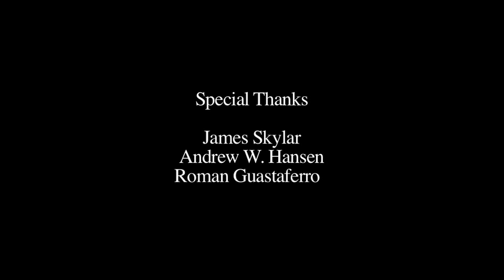Cop Killer - a scene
Cop Killer is a scene that is a direct outgrowth of the Sport of Acting class.